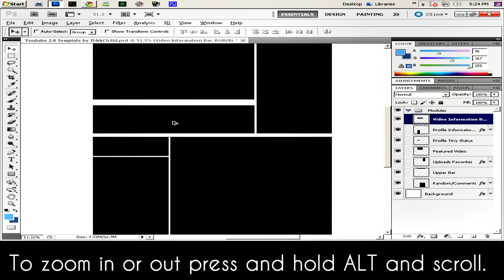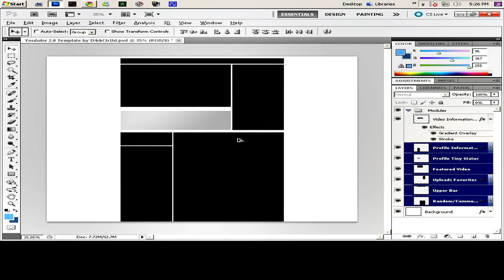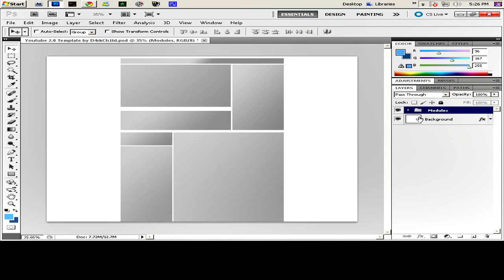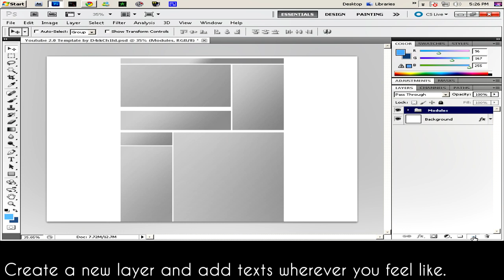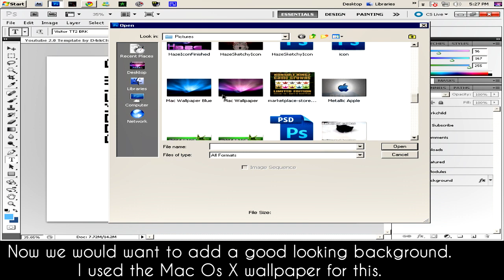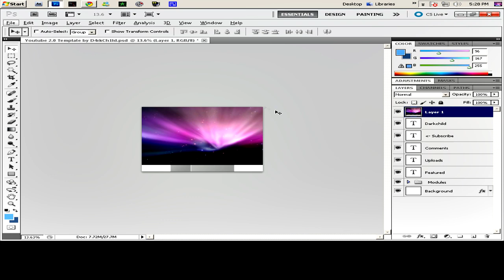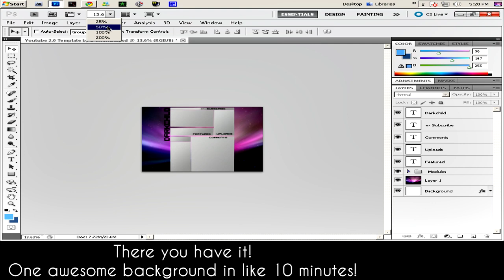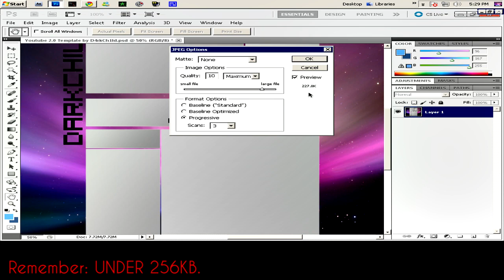Photoshop CS5 - How to make a professional YouTube background tutorial! *Free Template*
IF YOU CAN'T FOLLOW THE VID, AS IT IS FAST PACED, PLEASE PAUSE, AND WATCH IN HD FOR BEST COMFORT, THANK YOU.

Hello and welcome to my very detailed guide on making your own nice youtube background.
I'm sorry that I couldn't do a commentary instead but I am a bit shy and I am pretty confident my English wouldn't sound well.

Links to the template.